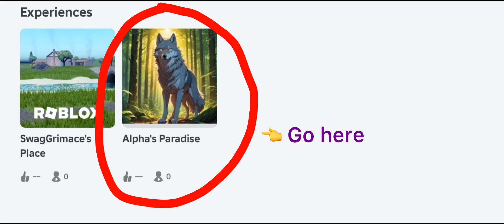I made a game!!! in Roblox (read desc)